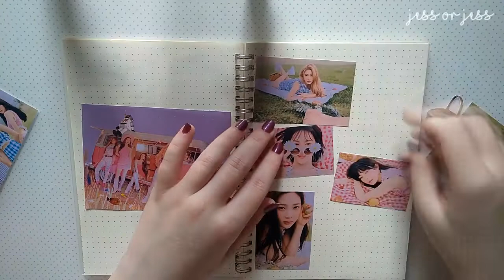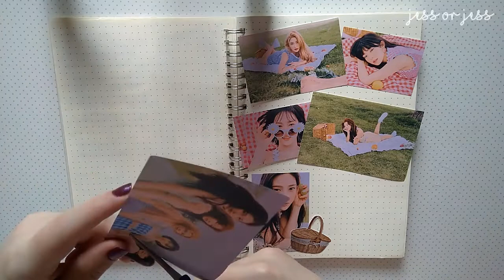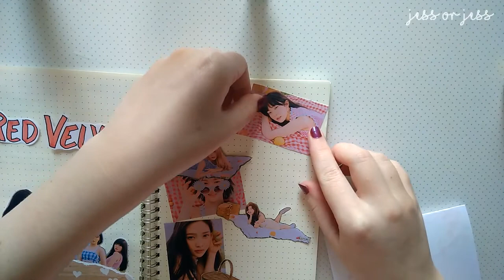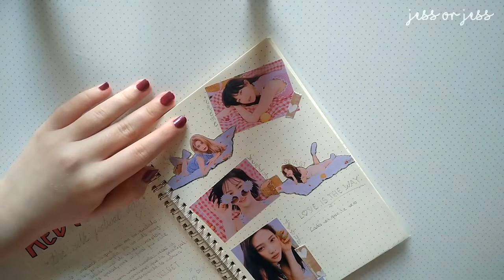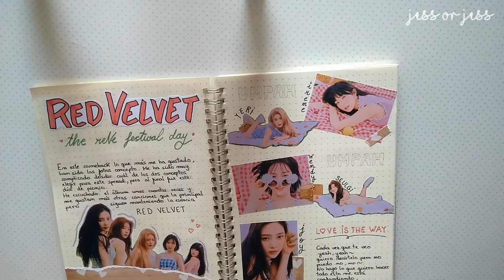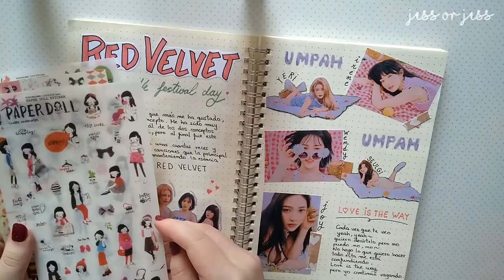K-POP JOURNAL WITH ME #3 | RED VELVET - The ReVe Festival Day ✦ | i'msojess (ENG SUB)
UMPAH UMPAH! ~ *resubido*

Icono perfil por: @mblue_97